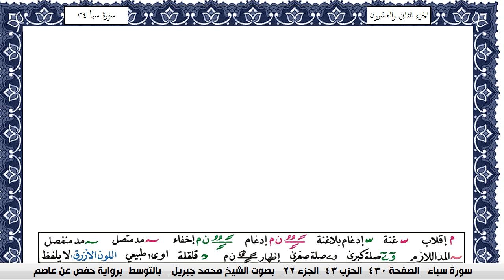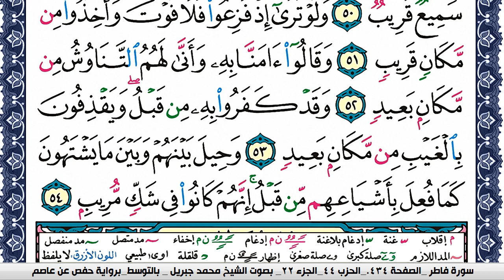سورة سبأ مكتوبة محمد جبريل Surah Sabaa Mohammd Jpreel برواية حفص عن عاصم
القران الكريم
المصحف كامل
محمد جبريل
KonoozAlhuda
konoozalhuda
konooz
Konooz Alhuda
كنوز الهدى,
كنوز الهدي,
كنوز,
الهدى,
الهدي,
قران كريم
قرآن كريم
قرءان كريم
قران
قرآن
قرءان
القران الكريم
القرآن الكريم
القرءان الكريم
القران
القرآن
القرءان